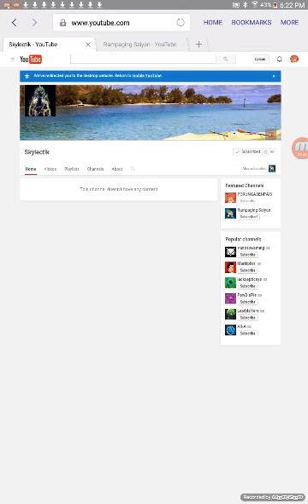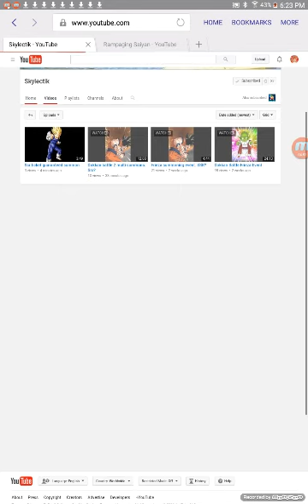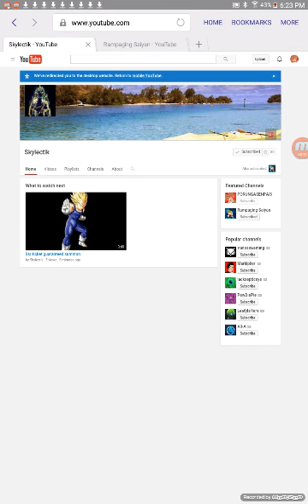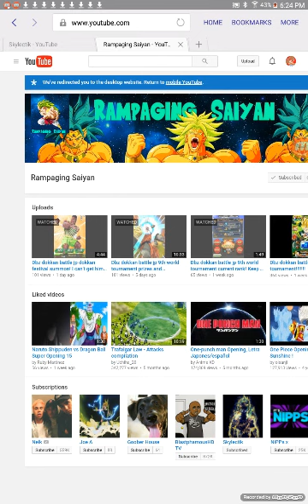Dbz Dokkan Battle Dokkan Fest Part 3/Where Are You Guys?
PSTV Your Wish Has Been Granted... Farewell